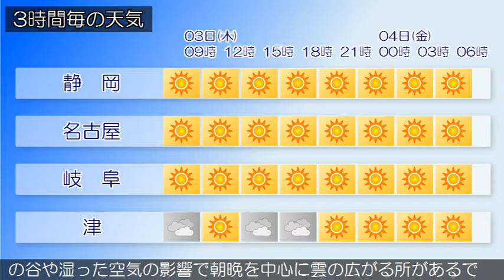2019/01/03 東海地方の天気予報 朝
愛知県では、４日まで空気の乾燥による火の取り扱いに注意してください。日本付近は冬型の気圧配置となっています。東海地方は、晴れまたは曇りで、雪や雨の降っている所があります。今日の東海地方は、冬型の気圧配置が次第に緩み、高気圧に覆われてくるため、おおむね晴れますが、寒気や局地的な前線の影響で雲が広がり、昼前まで雪や雨の降る所があるでしょう。岐阜県では、朝まで雷を伴う所がある見込みです。明日の東海地方は、高気圧に覆われるため、おおむね晴れますが、気圧の谷や湿った空気の影響で朝晩を中心に雲の広がる所があるでしょう。岐阜県では夜遅くには雪の降る所がある見込みです。